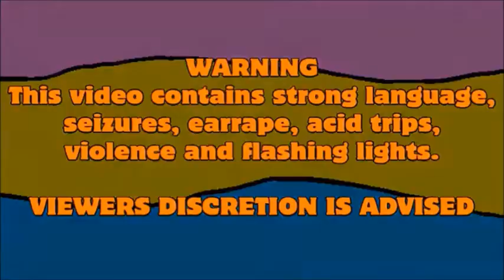My New Intro & Outro for 2024 (OLD VERSION)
Here is my new intro and outro logo for 2024.

UPDATE FOR 2024: It is been used in "Zackzilla's Adulthood Advert Collection", "Zackzilla's Childhood Advert Collection", and it was also taken from one of my YTPs.